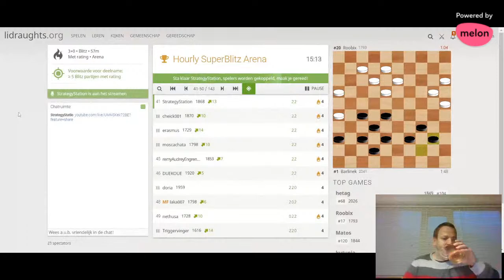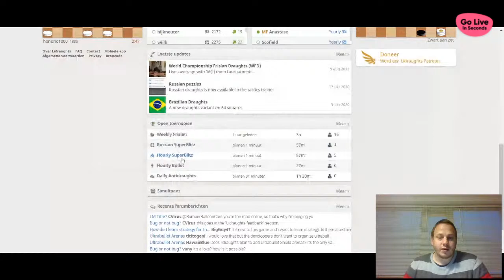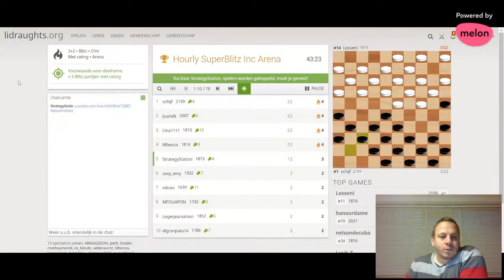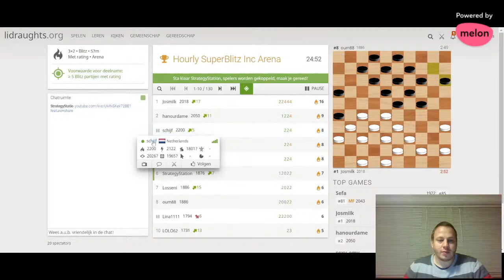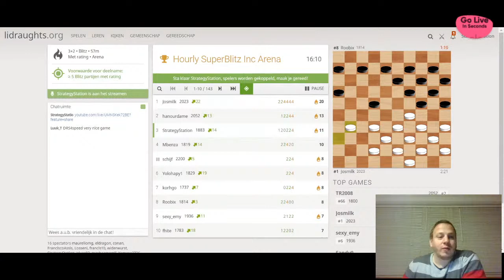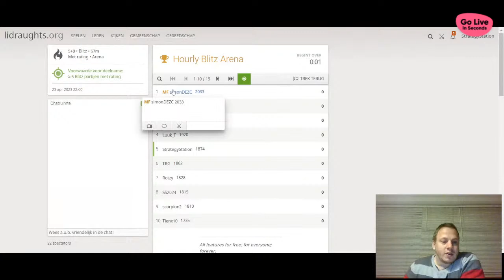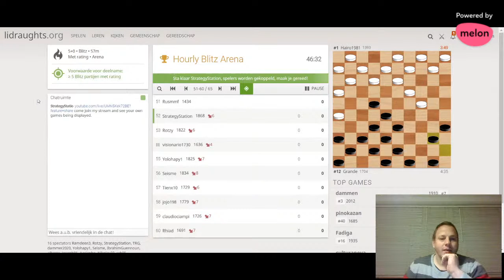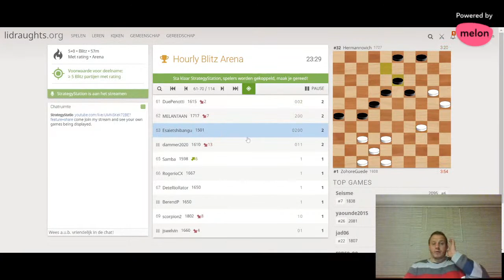Sunday night draughts night on lidraughts.org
Playing a few Tournaments as usual. Can i get in top 3 for ones?